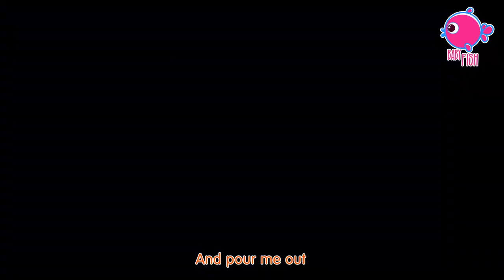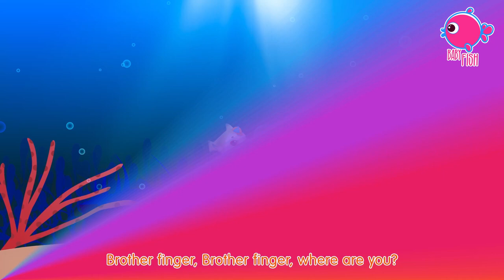The Wheels On The Bus Go Round and Round - Nursery Rhyme for Kids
Come along for a fun and exciting ride on the Wheels on the Bus! Sing and dance with us as we explore different parts of the city, meeting new friends and discovering new sights along the way. With catchy lyrics and lively music, this classic nursery rhyme is sure to keep your little ones entertained and engaged. Watch as our colorful and animated visuals bring the song to life, and encourage your children to sing and dance along. Not only is this video fun for young children, but is also helps develop important language and motor skills. So hop on the bus and join the fun.

The Wheels On The Bus Go Round and Round - Nursery Rhyme for Kids By Blue Fish